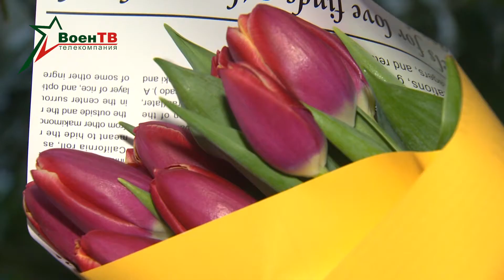Поздравление матерей с 8 марта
Букеты цветов, подарки, искренние и теплые объятия дорогих сердцу мальчишек. В канун праздника сотни матерей по всей стране получают поздравления от своих сыновей, проходящих службу в армии.